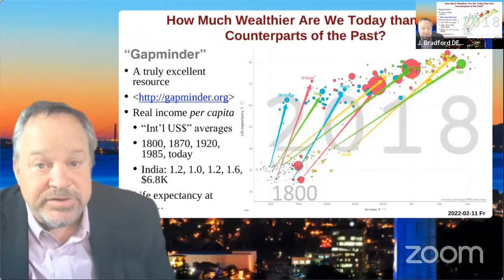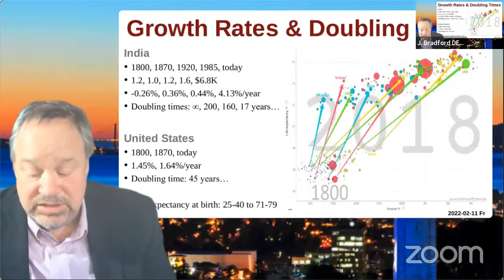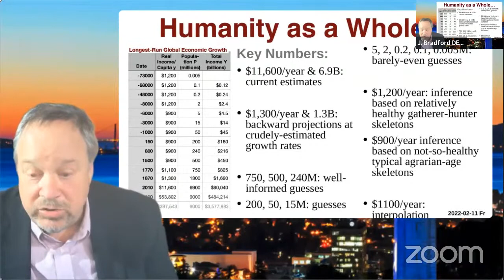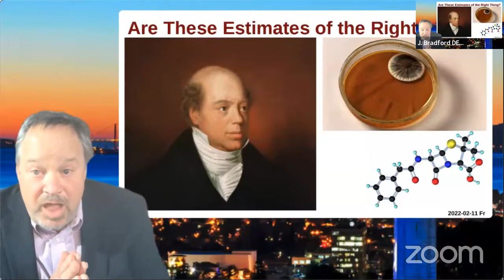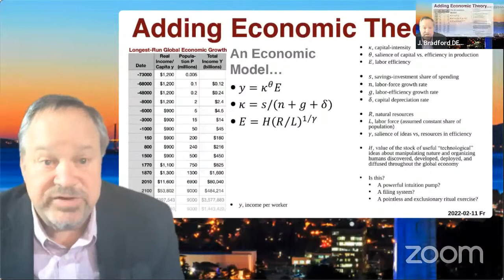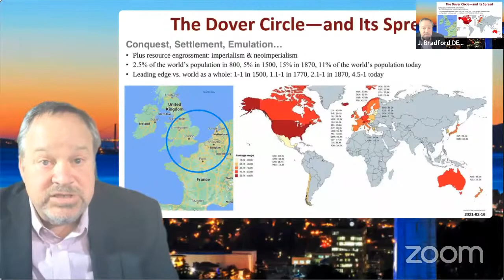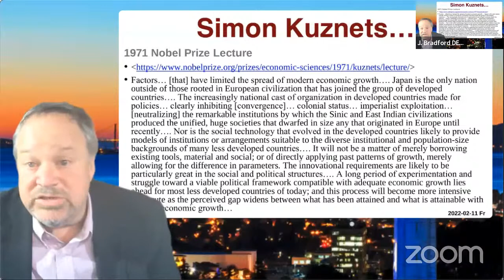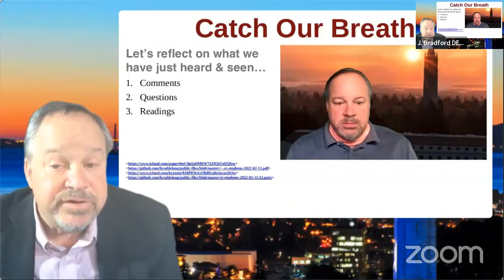Inaugural Lecture I Dr. J. Bradford DeLong I NEF'22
We are glad to have with us Dr. J. Bradford DeLong, the Professor of Economics at UC Berkeley and a Research Associate at The National Bureau for Economic Research.
Dr. DeLong previously served as Deputy Assistant Secretary of the U.S Department of the Treasury in the Clinton administration and has contributed to scholarship in financial deregulation, macroeconomics and inequality.
He will be speaking on the topic "How much wealthier are we today than our counterparts of a century ago".